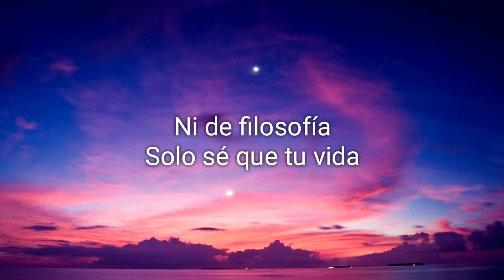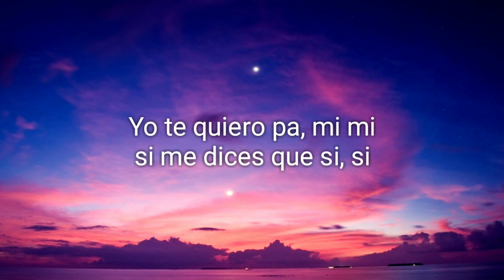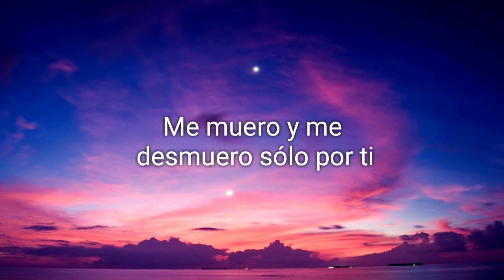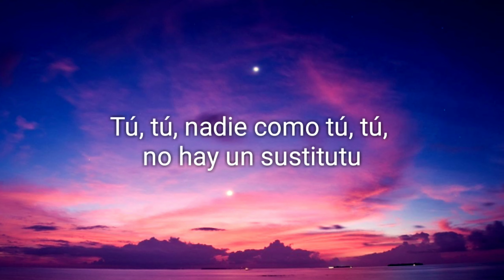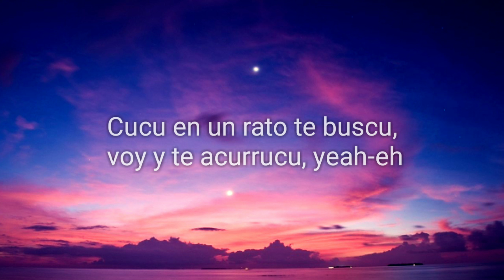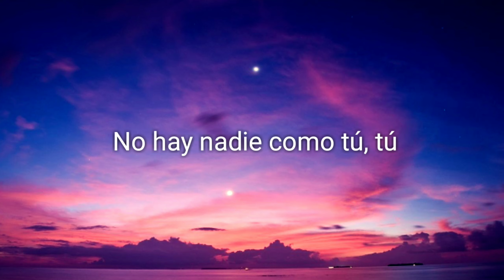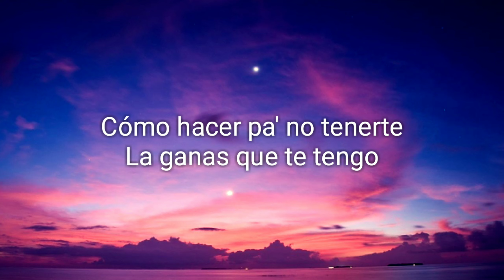Alma Zarza - Tutu (Lyrics) tutututu [tiktok song]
Alma Zarza - Tutu (Lyrics) tutututu tutututu [tiktok song]

Lyrics :)
Ay, yo no sé de poesía
Ni de filosofía (uoh-oh, uoh)
Solo sé que tu vida
Yo la quiero en la mía
Yo no sé cómo hacer pa' no tenerte
La ganas que te tengo

Yo no sé cómo hacer pa' no tenerte, la' gana' que te tengo

Si me deja', yo soy la aguja
Y tú mi muñeca voodoo, -doo
Me muero y me desmuero sólo por ti, hah

En un rato te buscu, voy y te acurrucu,